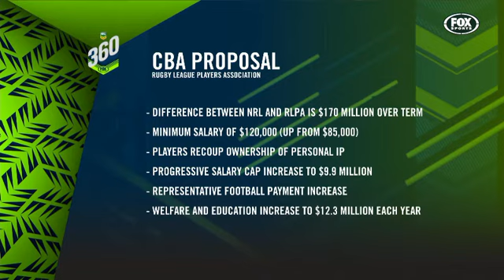NRL Strategy Is Back-Firing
And don't forget to drop a like on the video.